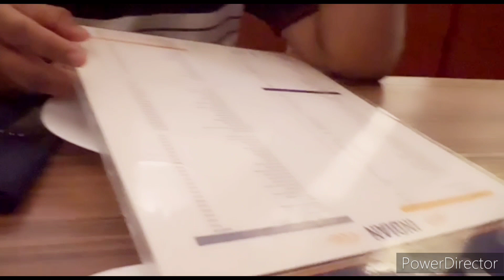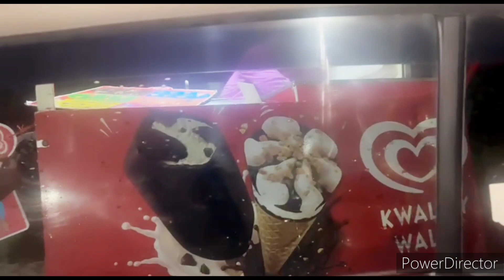My birthday 2022|Barish ke wajah se surprise kharab ho gaya 😁😌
I live in faridabad and love making short videos and vlogs and also love cooking.